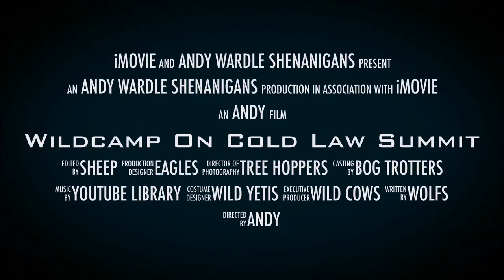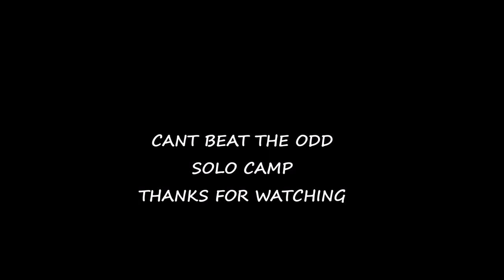WILDCAMP COLDLAW AUGUST 12TH 2017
AFTER THE KIELDER CAMP I LOOKED AT THE FORECAST AND IT RECKONED DRY WITH SUNNY INTERVALS THEN CLEAR SKIES AT NIGHT, AS THERE WAS A METEOR SHOWER (PERSEIDS) FORECAST I THOUGHT WHY NOT.. AS YOU WILL SEE, CLOUD RUINED MY NIGHTLAPSE THEN A BIG 3/4 MOON CAME AND PUT AN END TO IT.. NO WORRIES THOUGH, DIDNT GET DRENCHED THIS TIME, JUST A LIGHT SHOWER.. GOOD TO BE OUT ON THE ODD SOLO...